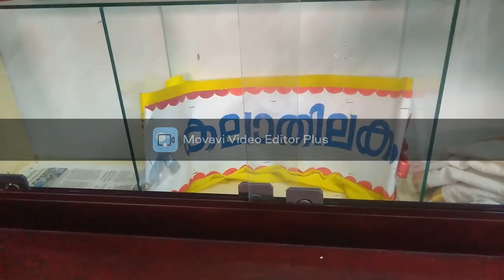"ഉല്ലാസപൂത്തിരി" എന്ന ഓൺലൈൻ മത്സരത്തിൽ ഒന്നാം സ്ഥാനം നേടിയ ദേവിക സതിലാൽ ....